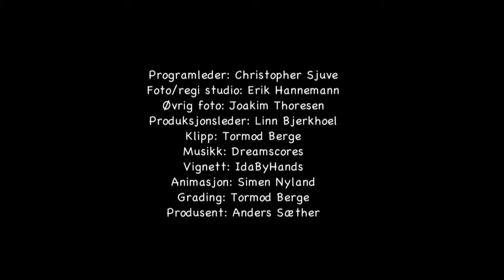Slik lager du innbakte epler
I denne videoen demonstrerer Christopher Sjuve hvordan du lager innbakte epler.